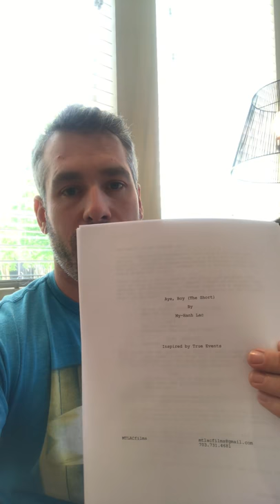I just got an audition for a short!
Hey guys just got this audition for this upcoming short and it’s a little outside my comfort zone, but we can give it a shot and run lines later and I’ll post that as well.